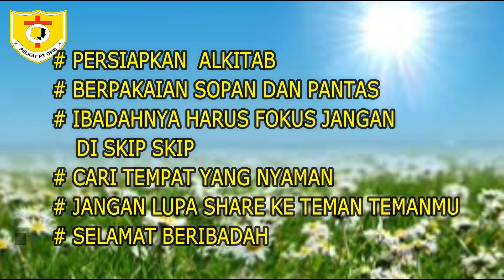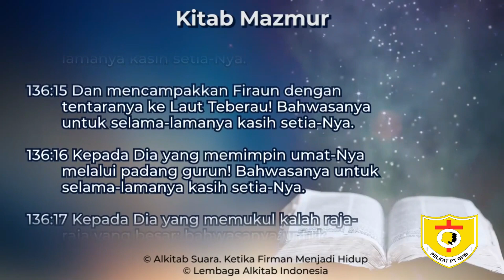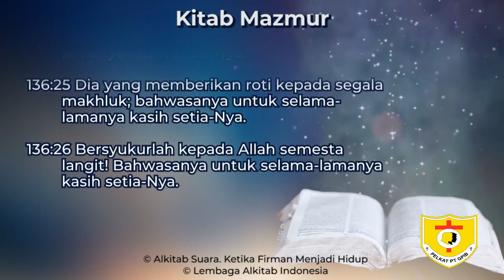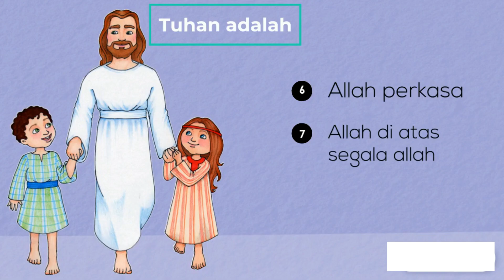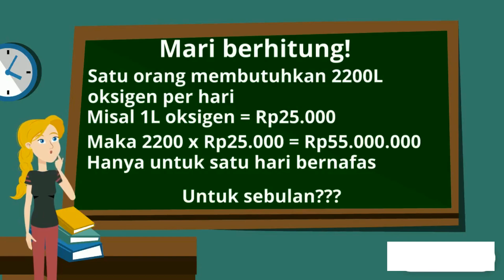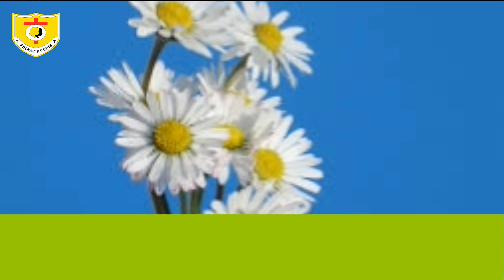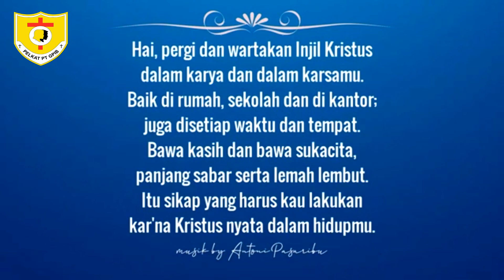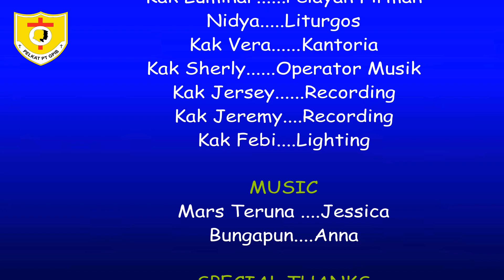IHMPT ONLINE PELKAT PT - 28 JUNI 2020 GPIB BUKIT SION BALIKPAPAN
Selamat hari minggu adik-adik semua.
Apakabar semua ?
Kita jumpa lagi dalam Ibadah Teruna, Sudah hampir 3 bulan kita dirumahaja ?
Semoga dalam keadaan sehat dan selalu semangat ! supaya bisa Ibadah Online Persekutuan Teruna dengan penuh sukacita !

Apapun yang terjadi, semangat terus ya adik-adik !
SELAMAT HARI MINGGU, SELAMAT BERIBADAH !

Pembacaan Alkitab : Mazmur 136 : 1-26
Tema : Memuji dan Bersyukur Kepada Tuhan adalah Wujud dari Keteraturan Hidup Beriman
Pelayan Firman : Kak Luminar
Liturgos : Nydia Lembong